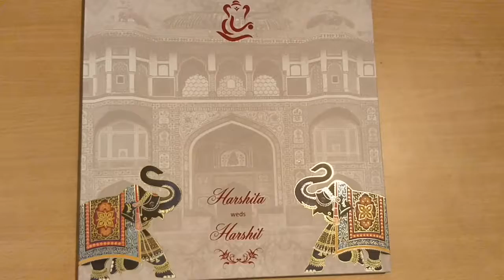JIM/3314: Royal elephant themed Indian wedding invitation card